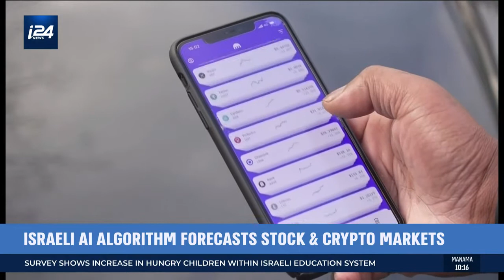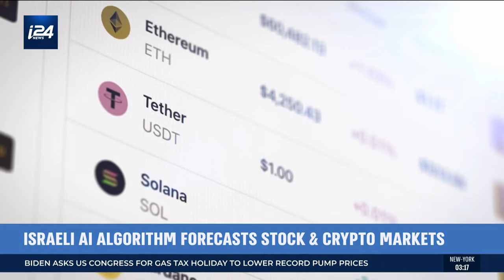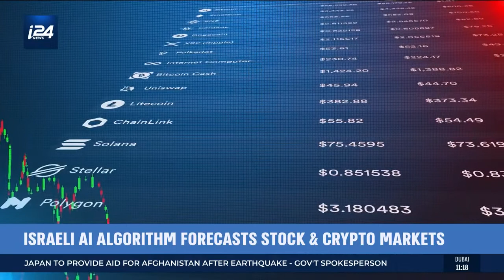Israeli AI Algorithm Forecasts Stock & Crypto Markets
I Know First was presented at the forum VivaTech 2022 in Paris. Every year VivaTech brings together, in Paris and online, business leaders, startups, investors, researchers and innovators to ignite positive change in business and for society. Yaron Golgher, CEO of I Know First, tells about the platform and explains how the I Know First AI should be used to find the most promising investment opportunities